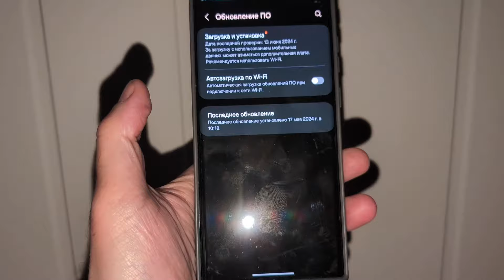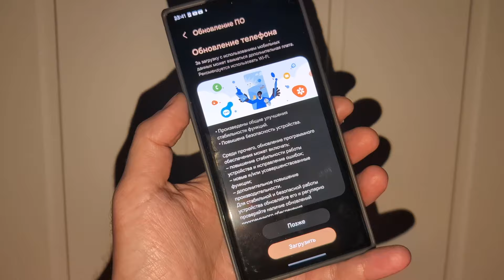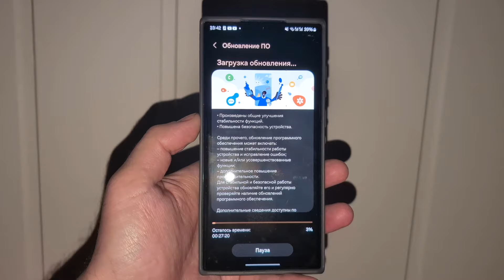ONE UI 6.1 ПРИШЛО ОБНОВЛЕНИЕ ИЮНЬ 2024! ИСПРАВИЛИ ВАЖНЫЕ НЕДОСТАТКИ!СТОИТЬ СТАВИТЬ!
ONEUI 6.1#SamsungS22Ultra#обзор